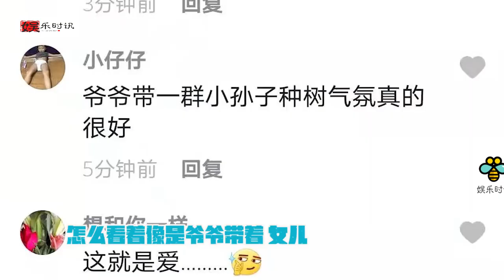张纪中全家出动植树，三个孩子与自己年龄相差巨大，网友：爷爷带小孙子？